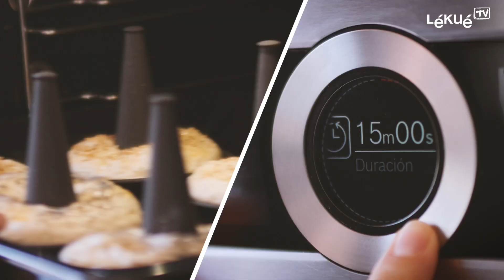Lékué Bagels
CAT
Vídeos de presentació dels productes novetat de la col·lecció de tardor 2016: Cookie Glass, Bagels i Buns&Baos.

ES
Vídeos de presentación de los productos novedad de la colección de otoño 2016: Cookie Glass, Bagels y Buns&Baos.

ENG
Videos for the presentation of the Fall'16 new products; Cookie Glass, Bagels and Buns&Baos.